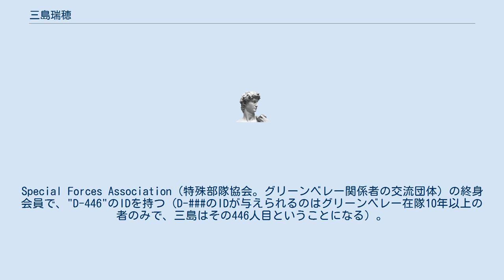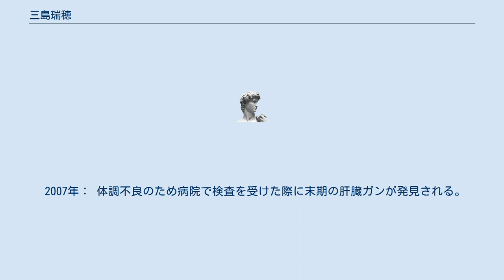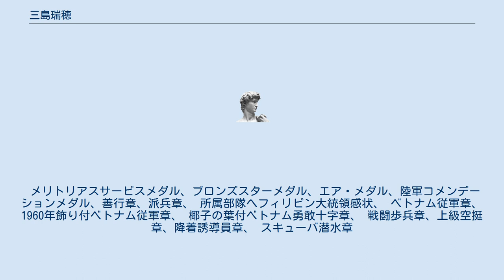三島瑞穂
三島 瑞穂（みしま みずほ、1938年12月30日 - 2007年4月7日）は日本出身のアメリカ合衆国の作家、軍事評論家、安全保障/危機管理コンサルタント、元アメリカ陸軍特殊部隊群曹長。
ベトナム戦争従軍者。
鹿児島県奄美大島（現大島郡瀬戸内町）生まれ。
既婚で一人娘がいる。
アメリカ名はMizuho Mishima Bobroskie、ニックネームは"Bo"。
 米陸軍勤務歴21年で約950回の落下傘降下経験を持つ。
Special Forces Association（特殊部隊協会。グリーンベレー関係者の交流団体）の終身会員で、"D-446"のIDを持つ（D-##のIDが与えられるのはグリーンベレー在隊10年以上の者のみで、三島はその446人目ということになる）。
また、Special Operations Association（特殊作戦協会。ベトナム戦争中、軍事顧問団に参加した将兵等による交流団体）の会員でもあった。
米国籍を保有し、カリフォルニア州ロサンゼルスに居住していたが、2007年4月7日に肝臓ガンのため死去した。
 軍事、安全保障、危機管理等に関する知識が豊富で、また元米陸軍特殊部隊員ということもあって、企業での講演やミリタリーイベントのゲストとしてしばしば来日していた。
 カリフォルニア州フォートオードの第3基礎戦闘訓練旅団第9大隊C中隊に配属され、6週間の基礎訓練に参加。
当初は2年で除隊するつもりだったが、基礎訓練修了後に部隊長の推薦を受けて空挺学校に配属された。
この背景には、時の大統領ジョン・F・ケネディが非正規戦に積極的だった影響でグリーンベレーの増強が実施され、それに伴う兵員確保のために成績優秀だと認められた者は、入営直後のルーキーであっても特殊部隊訓練に参加することができたということが挙げられる。
 1962年に機密事項取扱資格「セキュリティ・クリアランス（ファイナルトップシークレット）」を取得。
資格者チェックにはFBI、さらに志願者が外国生まれの場合はCIAまでを動員して徹底的に行われる（この許可が下りないと特殊部隊員になれない）。
 最初のベトナム戦争従軍。
南ベトナム中部のコントゥム省にあるMACV-SOG・FOB-2（特殊作戦群ベトナム軍事顧問団第2前方作戦基地、後のMACV-SOG-CCC）で勤務。
この際のコールサインは“Valiant”（勇者）。
 ベトナム戦争に二度目の従軍。
やはりMACV-SOG・FOB-2で偵察チームに所属。
また、長距離偵察中隊長として敵戦線後方での待ち伏せ攻撃や捕虜捕獲作戦等に従事。
 1970年～1972年：第5特殊部隊グループで勤務。
3度目のベトナム戦争従軍（やはりMACV-SOG所属か）。
 1974年～1976年：第10特殊部隊グループの情報／作戦主任下士官。
戦略戦術情報の収集と判定、それに基づく作戦立案方法を隊員に訓練。
また、新入隊員のセキュリティクリアランスのチェックおよび取扱業務を担当。
 1976年～1980年：第10特殊部隊グループのODA-232（潜水／水中作戦チーム）指揮官。
他の米軍特殊部隊のみならず、NATOをはじめとする諸外国特殊部隊とも合同で訓練を行う。
 2000年：予備役登録満了、引退。
 2007年： 体調不良のため病院で検査を受けた際に末期の肝臓ガンが発見される。
4月7日ロサンゼルスの病院で死去 享年69 現役中に授与された勲章、資格徽章等は以下のとおり。
 メリトリアスサービスメダル、ブロンズスターメダル、エア・メダル、陸軍コメンデーションメダル、善行章、派兵章、 所属部隊へフィリピン大統領感状、 ベトナム従軍章、 1960年飾り付ベトナム従軍章、 椰子の葉付ベトナム勇敢十字章、 戦闘歩兵章、上級空挺章、降着誘導員章、 スキューバ潜水章